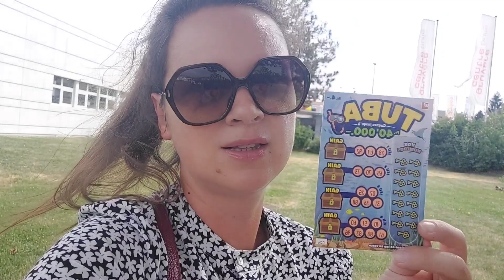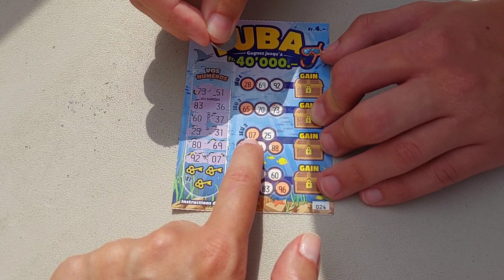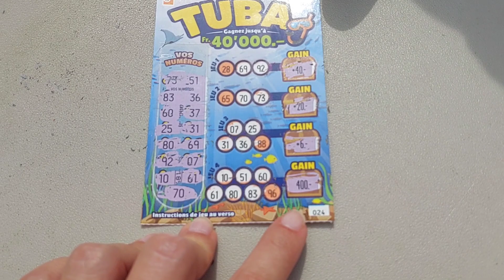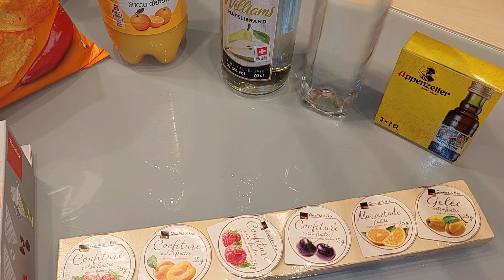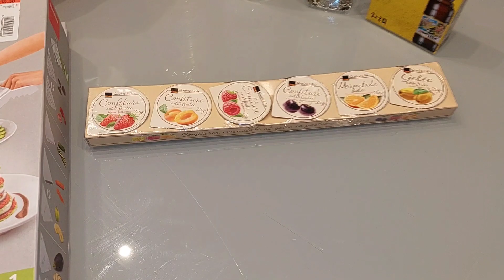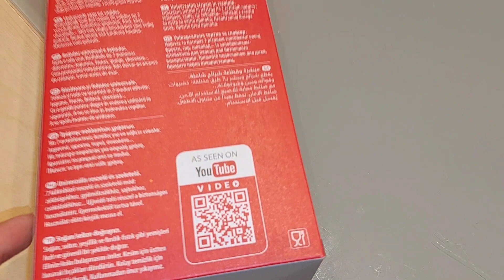Мороженое с водкой/Играем в лотерею/Банановые блины на дрожжах/Наши покупки/Швейцария 2022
Всем привет!